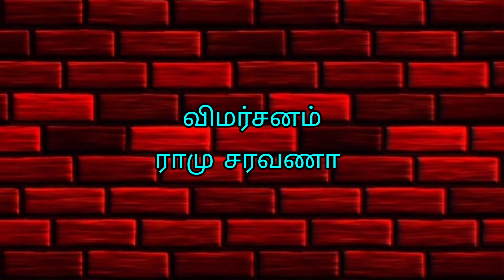குறட்டை நாயகனை மையமாக வைத்து வந்திருக்கும் காமெடி படம் ' GOOD NIGHT ' திரை விமர்சனம்..